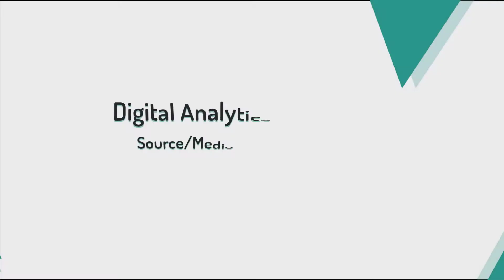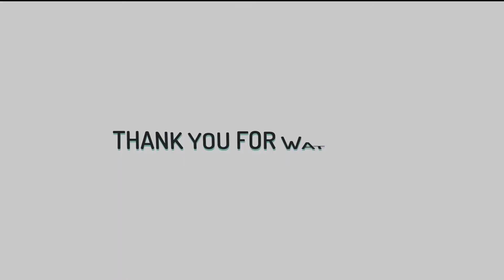What Is Source Medium In Google Analytics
How to look at Source and Medium Reports in Google Analytics.  The source is the actual website sending traffic to your site.  Medium is a general bucket of traffic.